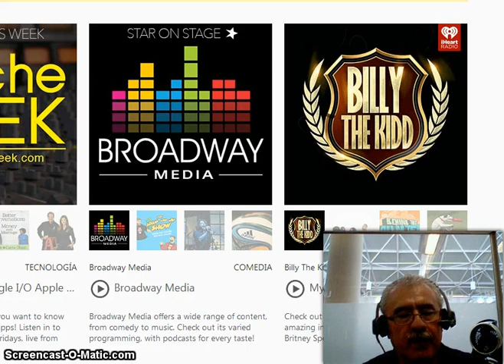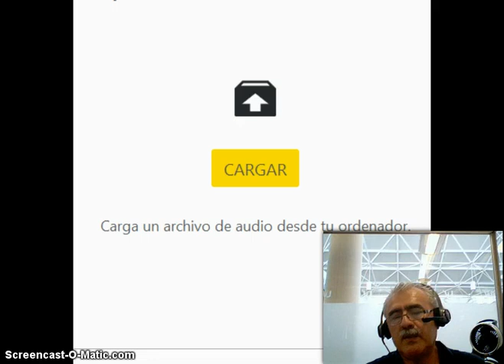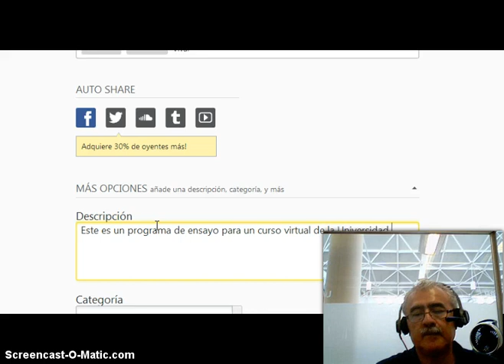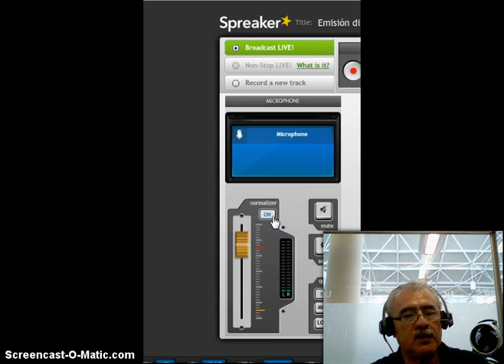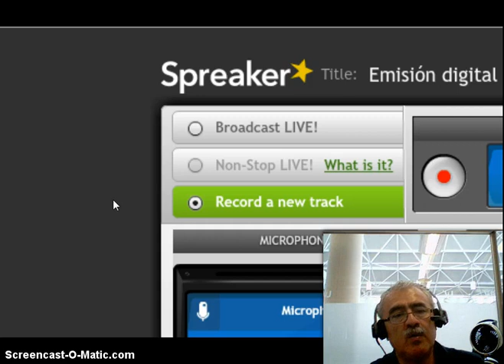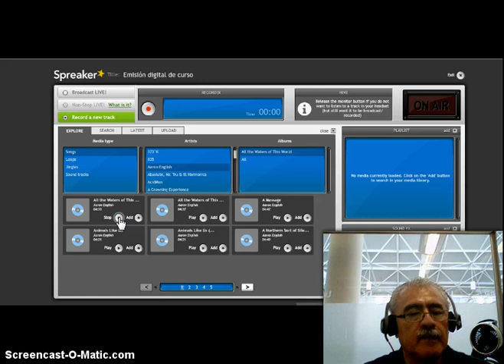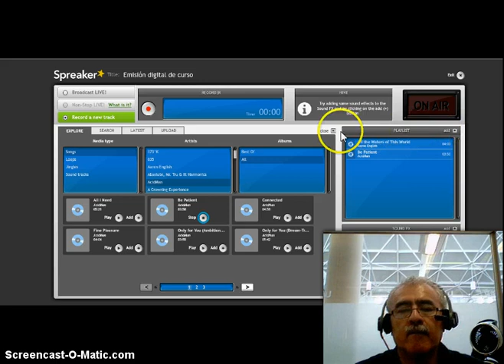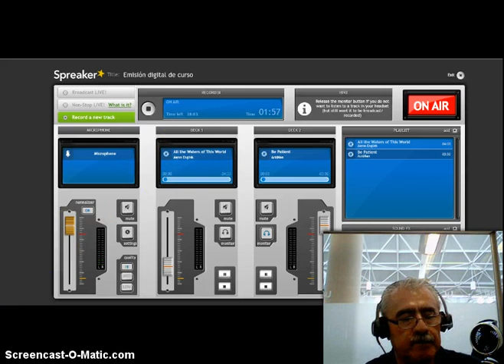Como producir la cápsula de audio en spreaker. Clip 1